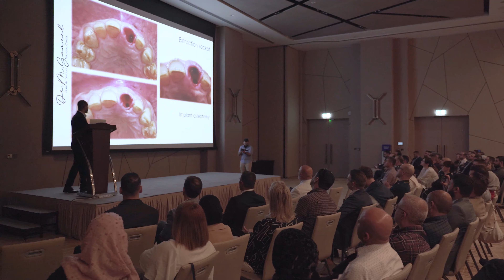Dr. Tomasz C., Poland